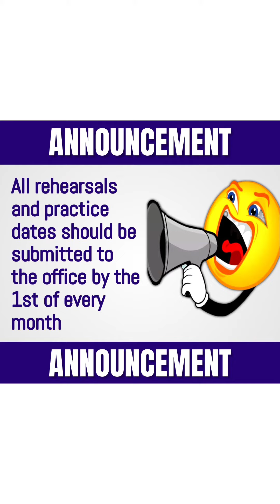May 6, 2023